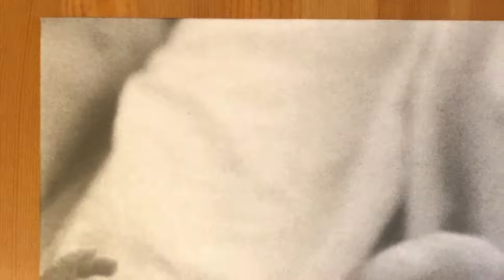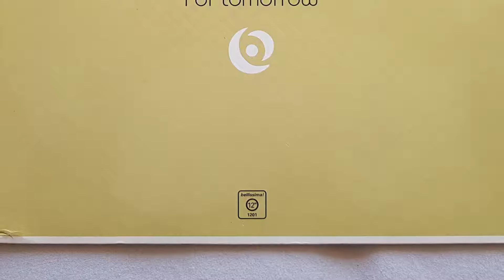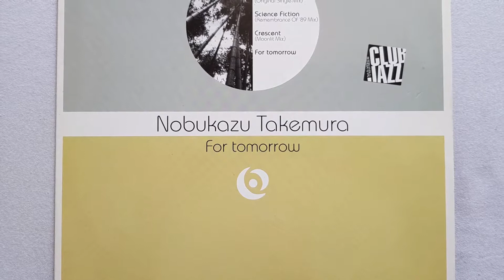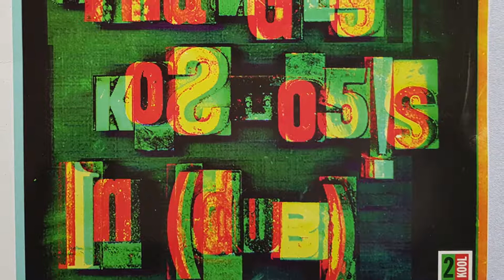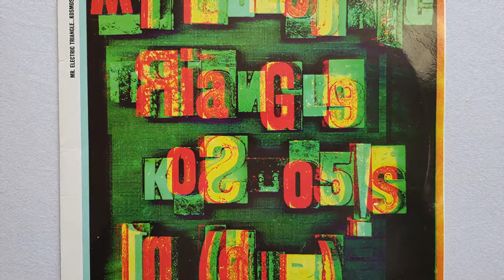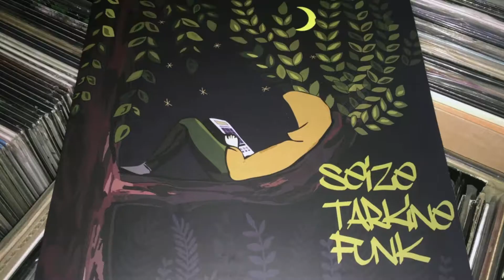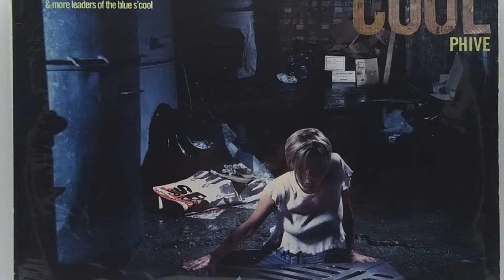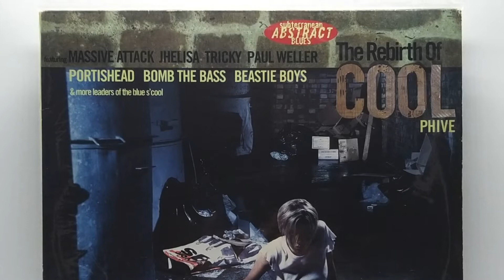Nodder'z Choice Vol. 2 – Chillstrumental Vinyl Sesh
01. Shin-Ki-Row – DJ Krush
02. Aerosoul – Tommy Tee
03. Second World – Snares
04. Kabelsalat – AK420
05. Remain – Marlow Digs
06. Science Fiction (Remembrance of ’89 Mix) – Nobukazu Takemura
07. Prada San – Mr. Electric Triangle
08. A Repetetive Loop – The Herbaliser
09. Heaven Strings – Snares
10. Incessantly – Seize
11. Gewitter – Snares
12. Nice Comfy One – Private Thoughts In Public Places
13. Security – Snares
14. Lord Wiz – Jodu
15. Ode To A Blunt – Men With Sticks
16. Bug Powder Dust (La Funk Mob Remix) – Bomb The Bass feat. Justin Warfield
17. Heavy – Jodu

Mixed by Dustbin in July 2021. Mastering by Ryck